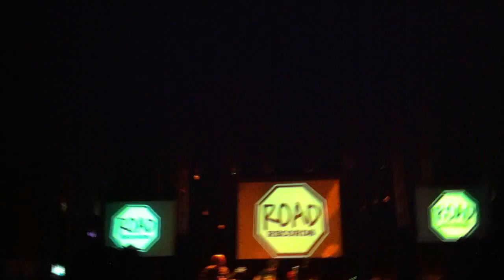Road Records Farewell Gig - The Redneck Manifesto (2)